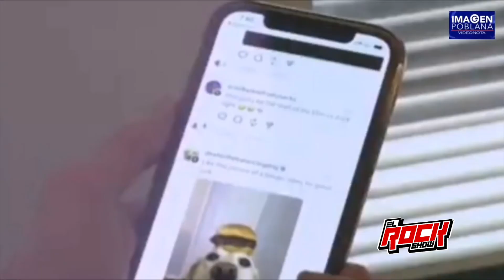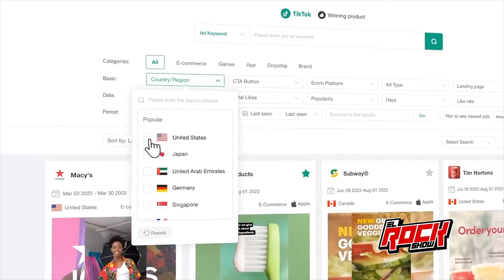TechnoRock: Threads perdió la mitad de usuarios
Threads
Científicos rusos crearon nueva Inteligencia artificial

El show de tv de la RockFM
Sábados y domingos a las 8pm
Escuchanos en línea
Seguinos en nuestras redes!